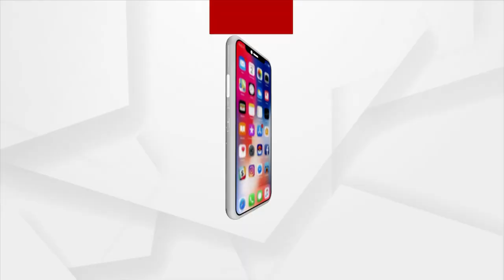People Celebrates 'Landa Besa' Ritual In Berhampur